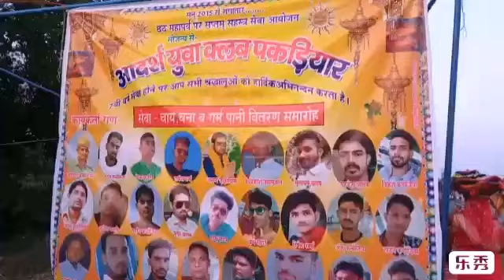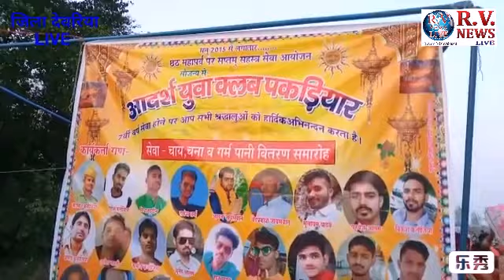देवरिया से छठ पर्व पूजा की लाइव ग्राम प्रधान अनीता देवी ने छठ पर्व को लेकर दिया बड़ा बयान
उत्तर प्रदेश जनपद देवरिया से संवाददाता शाह आलम की रिपोर्ट

स्लग:जिला देवरिया विकास खण्ड पथरदेवां के ग्राम पकड़ियार
में हर्षोल्लास के साथ आस्था का पर्व छठ मनाया गया। जिसमे ग्राम प्रधान अनिता देवी ने कहा की ये पर्व आस्था का पर्व है।जिसे हम सभी गांव व देशवासी दिल में एक आस्था लेकर मनाते हैं।वही संजय पांडे समाजसेवी ने बताया की छठ एक आस्था का पर्व है जिसमे पानी में खड़े होकर अर्घ
देती है और संतान उत्पत्ति के लिए उपवास भी रखती है।प्रधान पति रविंद्र किशोर ने कहा की हमारी गांव की जनता का आशीर्वाद है मैने इतनी अच्छी व्यवस्था की है।मैं चाहूंगा लोग हर
साल ऐसे ही मनाए

बाइट: अनिता  देवी ग्राम प्रधान
बाइट: संजय पांडे
बाइट: रविन्द्र किशोर
बाइट:निसिकांत